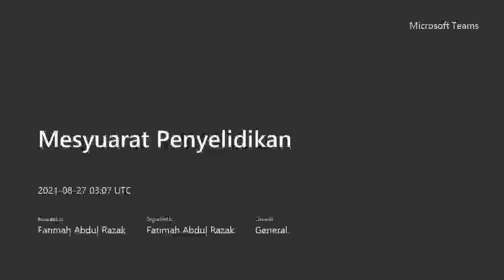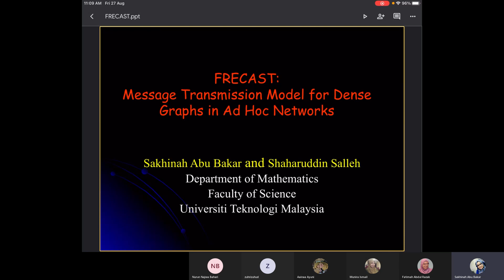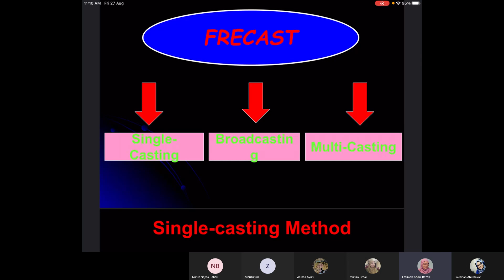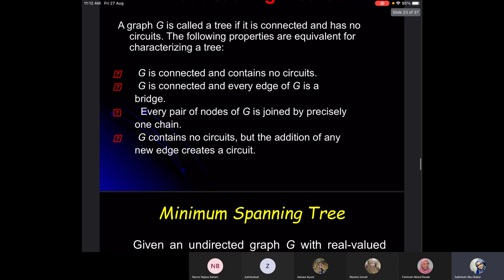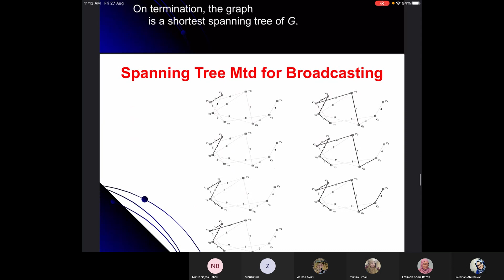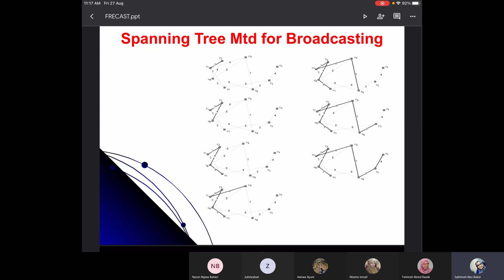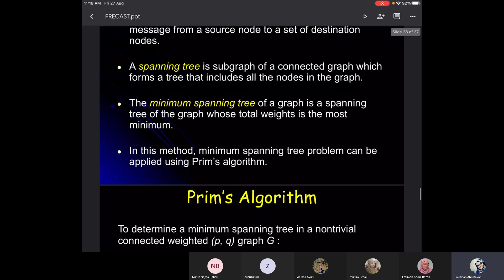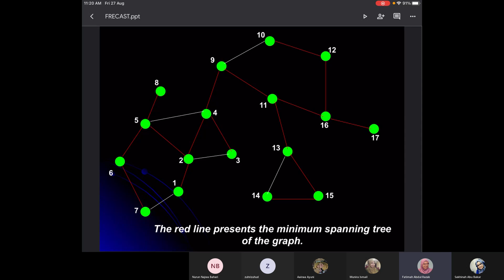Min Spanning Tree: Further Discussions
Mixed Malay and English
Dr  Sakhinah Abu Bakar, JSM, FST, UKM